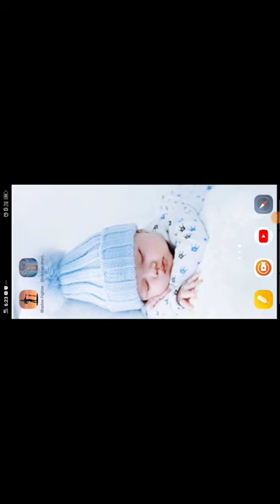June 6, 2023